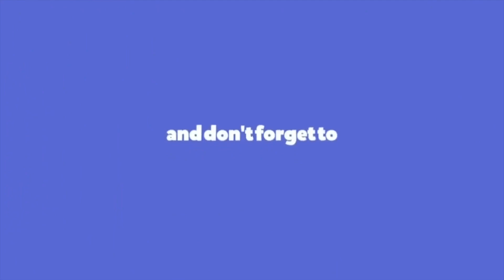എഡിഎം എൻ.എം മെഹറലി ക്യാമ്ബ് ഉദ്ഘാടനം ചെയ്തു..| MEDIA PLUS TV | AREEKODE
ഭിന്നശേഷി ദിനത്തോടനുബന്ധിച്ച്‌ കേരള സാമൂഹികസുരക്ഷാമിഷനും എംഇഎ എൻജിനീയറിംഗ് കോളജ് എൻഎസ്‌എസ് 110 യൂണിറ്റും സംയുക്തമായി "വിംഗ്സ് 23' യുഡിഐഡി ഭിന്നശേഷി നിർണയ ക്യാമ്ബ് സംഘടിപ്പിച്ചു. എഡിഎം  എൻ.എം മെഹറലി ക്യാമ്ബ് ഉദ്ഘാടനം ചെയ്തു...| MEDIA PLUS TV |AREEKODE |